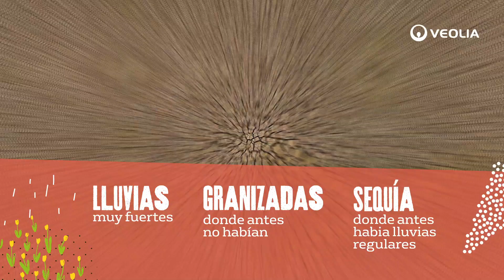Transformación Ecológica Veolia Colombia Panamá - Memorias de Sostenibilidad 2021